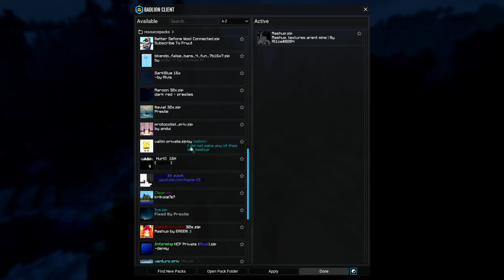Keyboard ASMR + Mouse Sounds | Hypixel Bedwars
and again
keyboard is keychron k2v2
mouse is model o wireless w grip tape